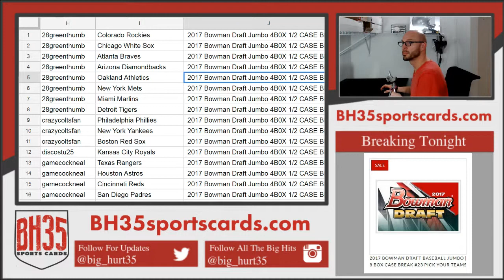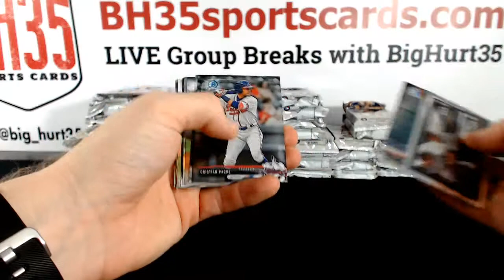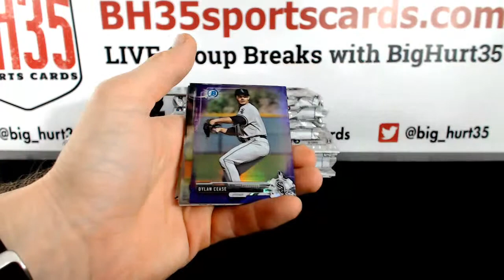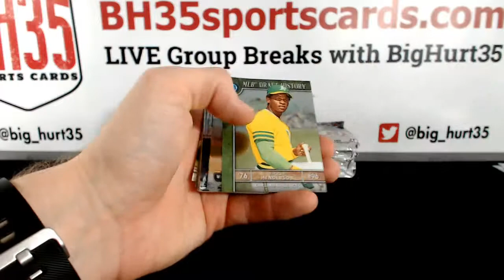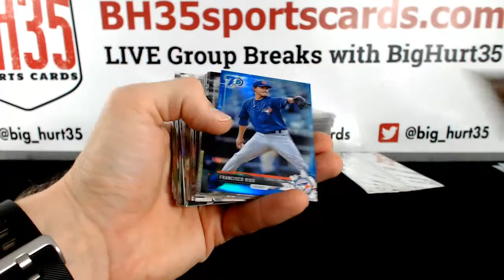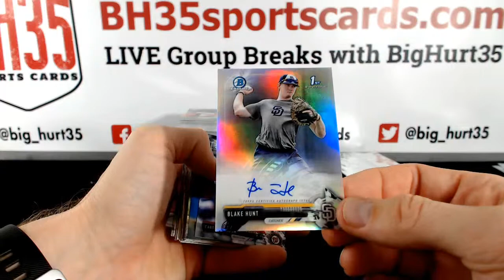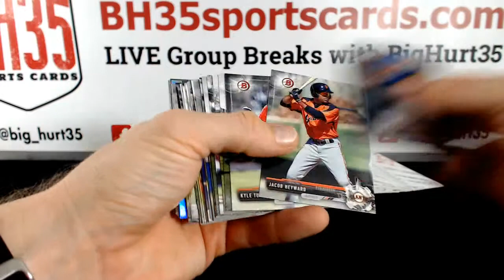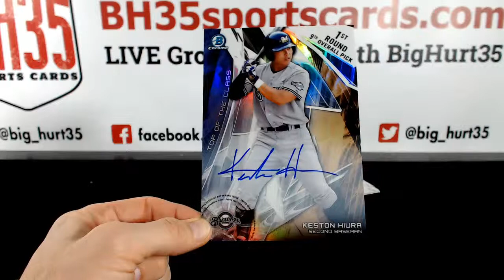2017 Bowman Draft Jumbo 4B0X 1/2 CASE BREAK #2